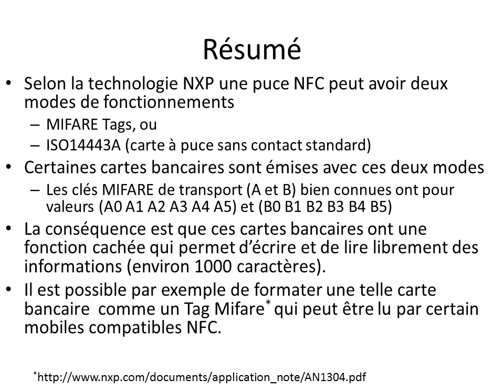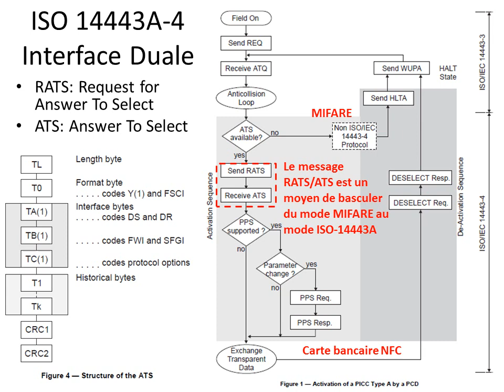Carte Bancaire NFC-Mifare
Certaines cartes bancaires NFC peuvent être utilisées comme des tag Mifare.